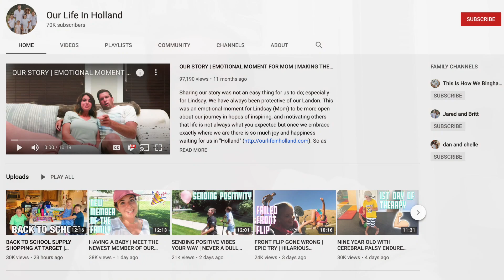SHOULD WE GET ANOTHER PUPPY? | WE NEED YOUR HELP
We just love animals! Many of you may know that Justin was pre-vet in college and has a love for animals, especially dogs! We love our golden retriever and there are times we think maybe we should get another dog. What do you guys think??

Mailing Address:
84062